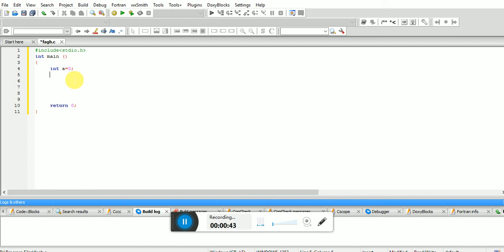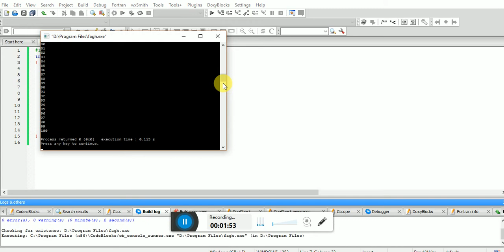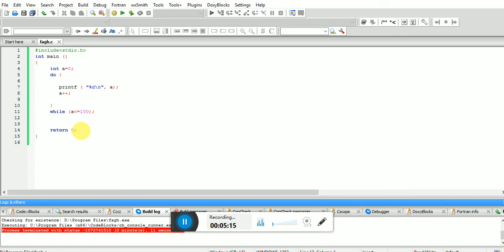C programming (10) (do-while ) (ডু হোয়াইল)